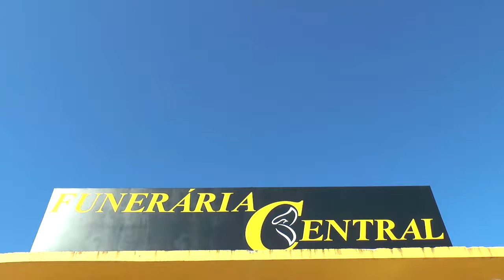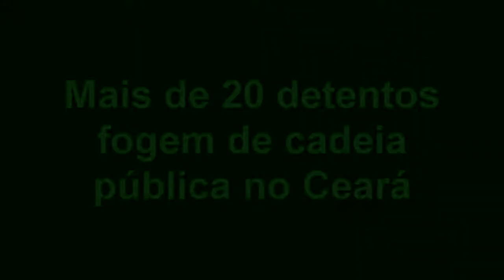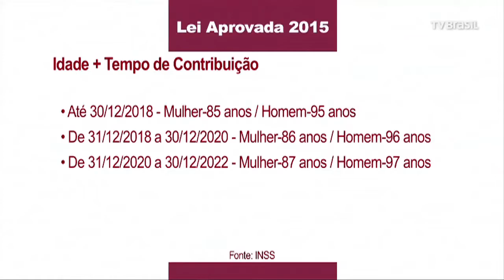EXPRESSO NACIONAL - Confira as principais notícias do Brasil.